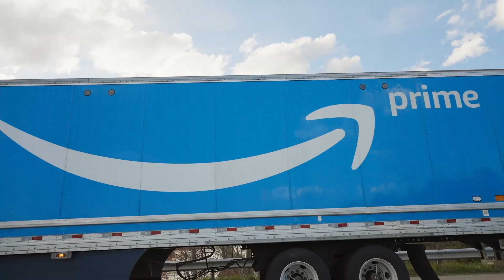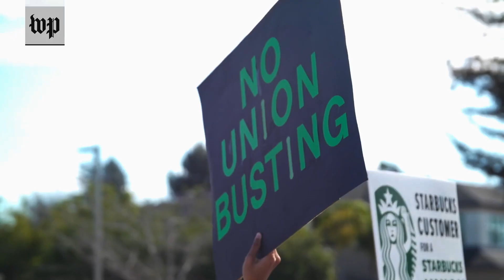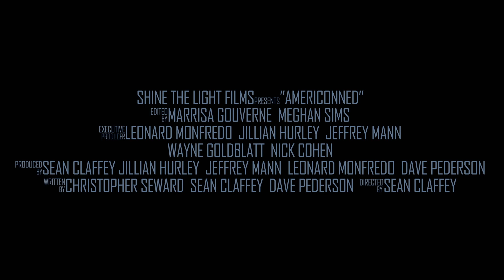Americonned | Official Trailer New Movie 2023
Title : Americonned
Genres: Documentary
Language: English
Country Of Origin: United States
STORYLINE
How the War on Poverty Became A War Against the Poor.

If you're a fan of movies and TV shows, you've come to the right place. Here, we bring you the latest and greatest trailers, teasers, and clips from both new and old movies and series.

Our channel is dedicated to providing you with a variety of content that covers everything from action-packed blockbusters to heartwarming romances and everything in between. We also showcase clips from classic movies and series, so you can relive some of your all-time favorites.

Our team of experts shares their thoughts and opinions on each clip, providing you with in-depth analysis and commentary that will help you better understand and appreciate the content you're watching.

In addition to clips, we also provide news and updates on upcoming releases, so you can stay informed and be the first to know about the latest movies and series. We love to hear from our viewers, so please share your thoughts, feedback, and suggestions in the comments section.

So sit back, relax, and let us take you on a journey through the world of movies and TV shows.
Our channel is your go-to destination for everything related to movies and TV shows. We not only showcase the latest trailers and teasers, but we also provide analysis and commentary on each clip. Our team of experts shares their thoughts and opinions to give you a better understanding of the content you're watching.

We also keep you up to date with the latest news and updates on upcoming movies and series, so you're always in the know. Plus, we love to hear from our viewers! Share your thoughts, feedback, and suggestions in the comments section, and we'll make sure to respond.